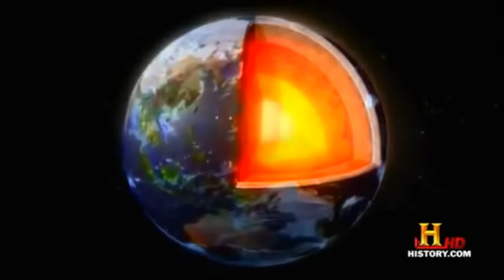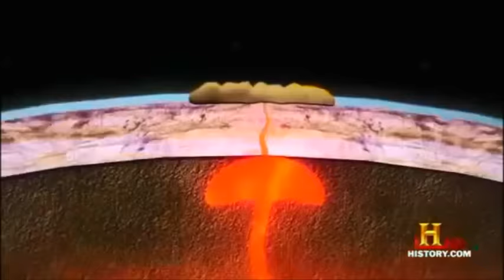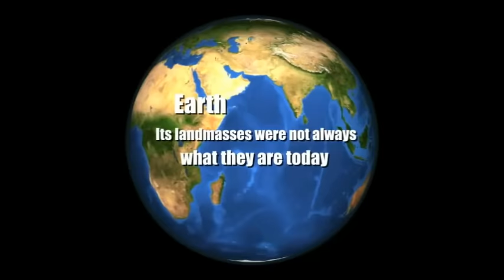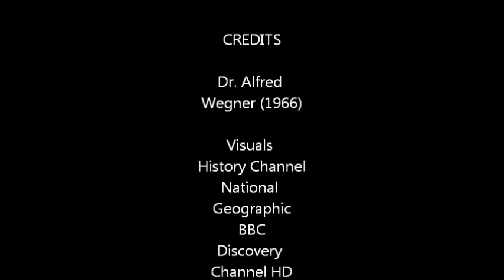Chapter 3 Plate Tectonics Topic The theory of Plate Tectonics Std 9